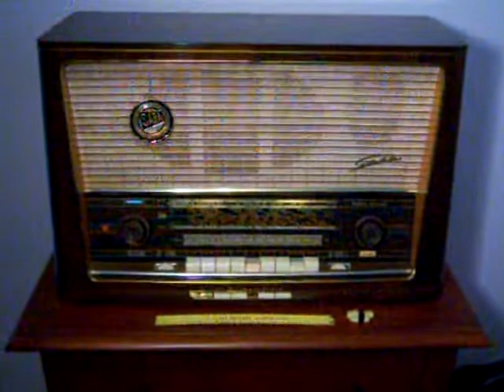Saba Freiburg 9 (1959) plays Nat 'King' Cole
Another great Saba from my collection. This one lives in the study of my Puerto Rico home. It's playing Nat 'King' Cole singing in Spanish